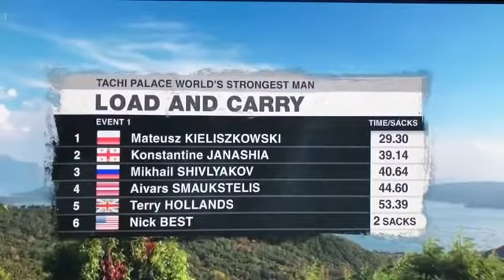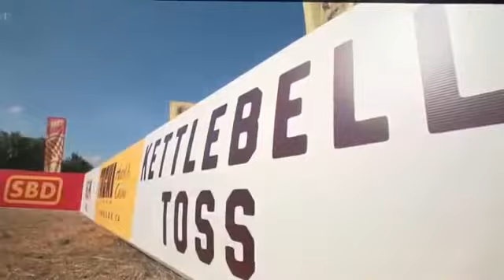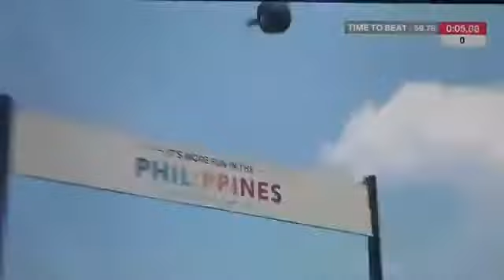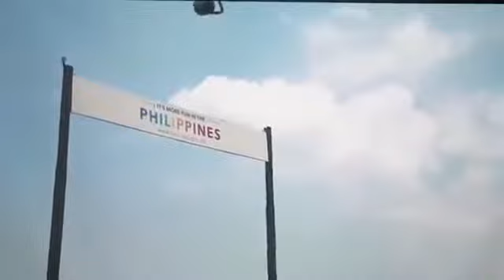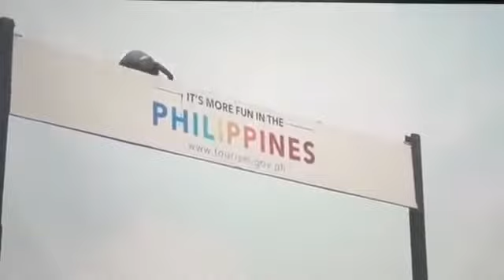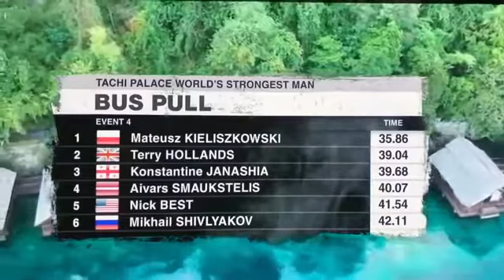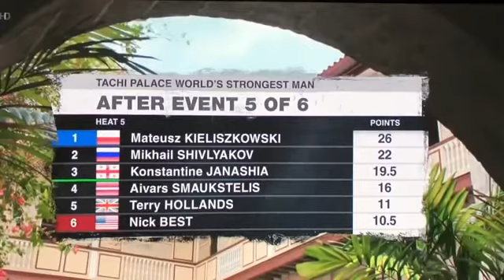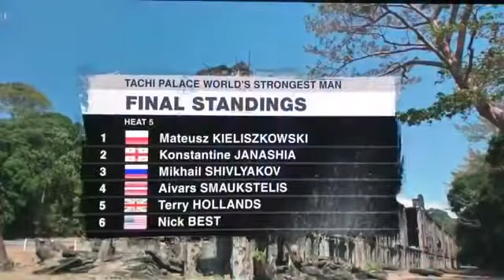The World's Strongest Man 2018 Heat 5